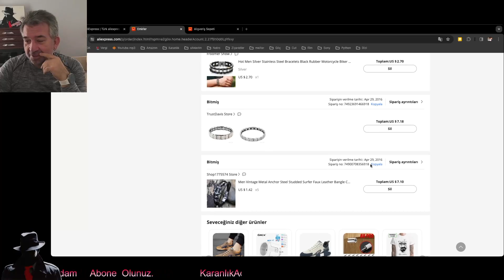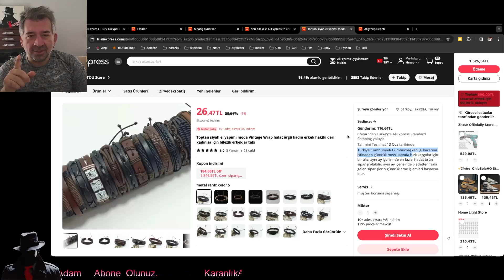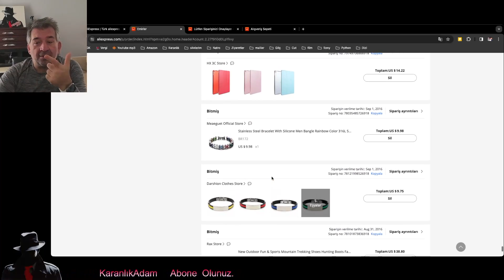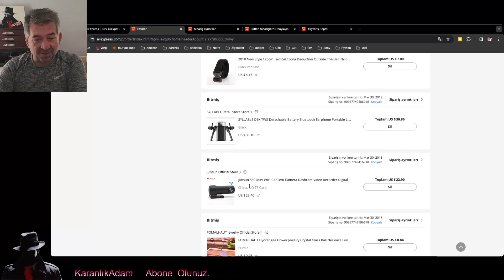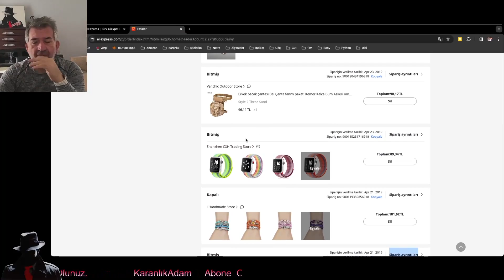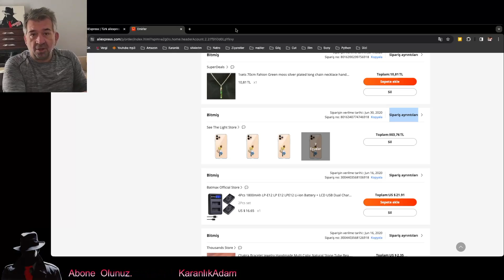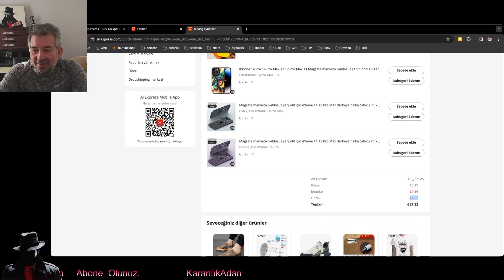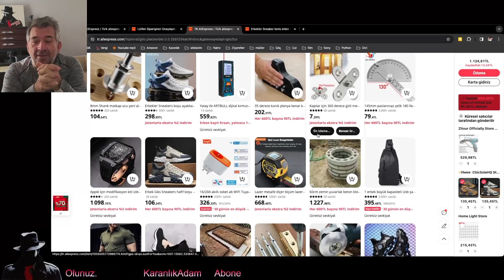Aliexpress'den Alışveriş Neden Yapamıyoruz, Ucuz alma tüyoları alışverişlerle ilgili yorumlar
Herkese merhabalar,
Daha önce birçok Aliexpress videosu çektim, artık öyle Çinden şunu bunu aldım demek kolay olmuyor, çok ciddi vergiler ve masraflar çıkıyor ama yinede alışveriş yapmak mümkün ve bununla ilgili birkaç tüyo veriyorum sizlere, keyifli seyirler.
Bize Destek olmak için Lütfen Abone linkini Tıklayınız...

ve diğer platformlardan sorabilirsiniz